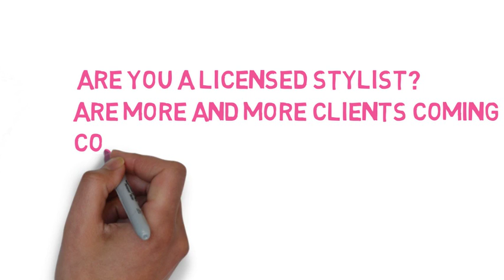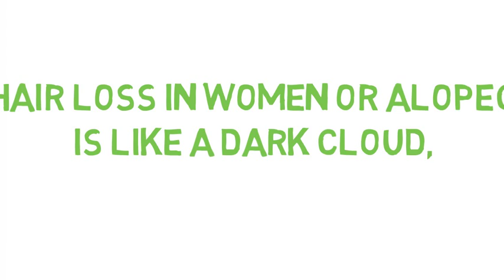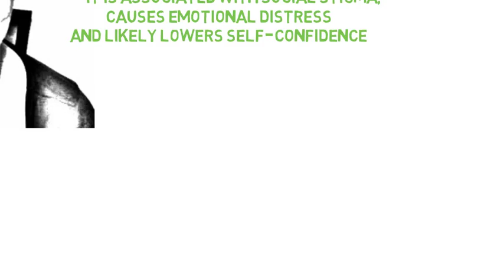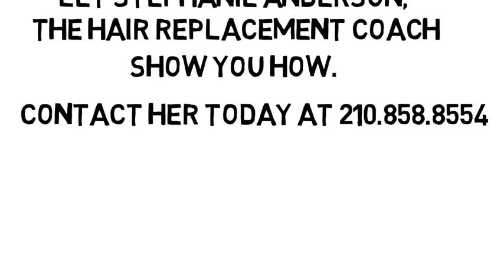The Hair Replacement Coach